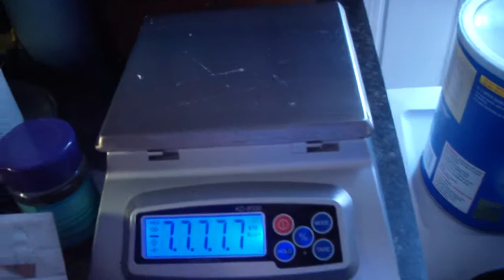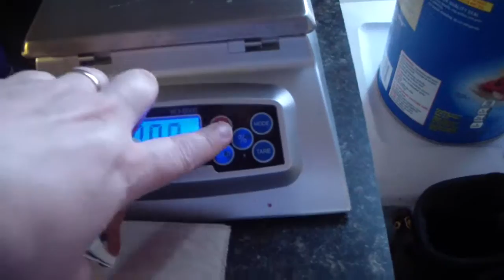Cutting Black Cherry Cold Process Soap with my new Slab Cutter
YAY!!!  It took me FOREVER to get my computer to upload this video. So here you go.

For Soaps that are available please visit my etsy site.